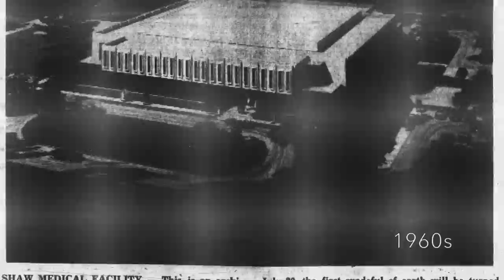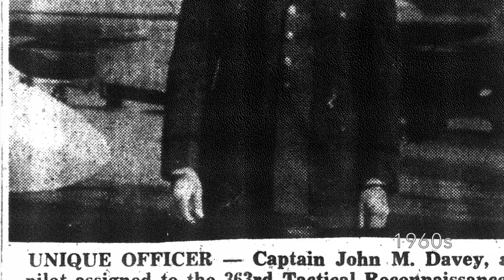Shaw Air Force Base | 1960s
Shaw Air Force Base in Sumter, SC is celebrating 75 years of service in 2016 and we are showcasing Shaw throughout the years with our "Soaring Through the Decades" presentation featuring photos, memorabilia, awards and presentations at this year's Iris Festival at the Swan Lake in beautiful Sumter, South Carolina.

City of Sumter, South Carolina